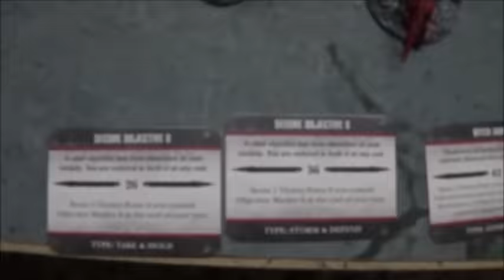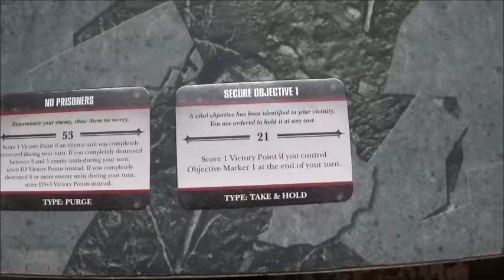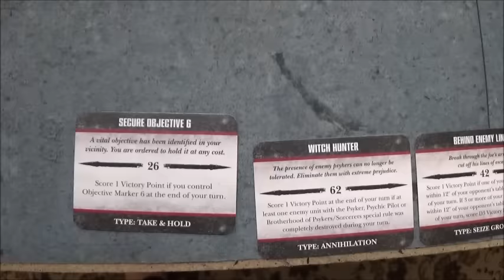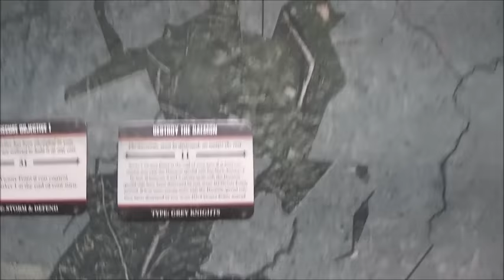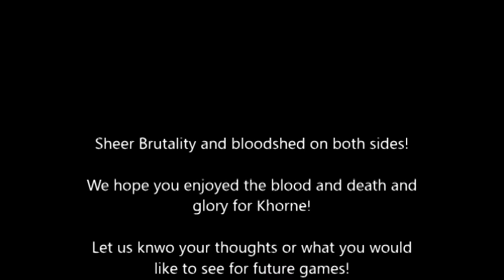Warhammer 40K Battle Report 7th Edition Khorne Daemonkin Vs Grey Knights 1500pts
Welcome to this Warhammer 40K Battle Report between Harry and tom
This game was filmed at the artisans dungeon
Armies : Khorne Daemonkin Vs Grey Knights
Points : 1500
Mission : Cleanse and Control